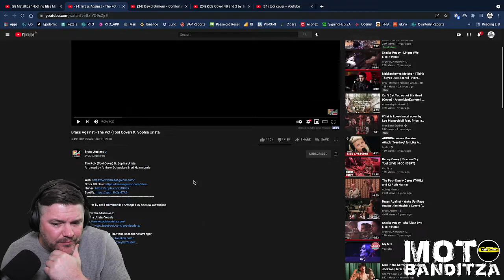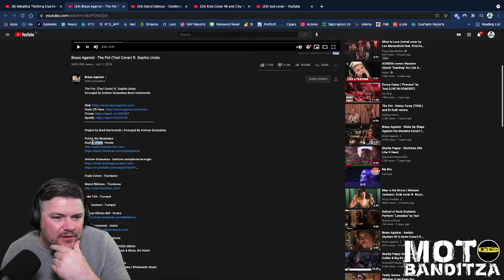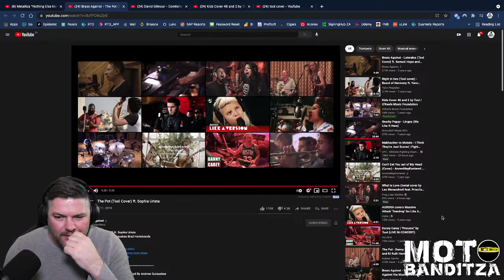E26 | MotoBandit Reacts to Brass Against The Pot Tool Cover ft Sophia Urista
Thank you for joining me in this listening experience. Today's video we listening to Brass Against The Pot Tool Cover ft  Sophia Urista

Equipment
Headphones - Sony WH1000MX4
In ears Shure SE215 Pro’s